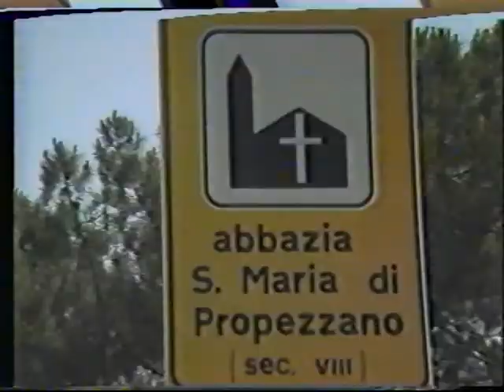patricia corradi.mpg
ERA IERI -- cronache, vicende, fatti, persone dell'archivio storico d TVN -- ricerche Luigi Lucci -- assemblaggio e post produzione a cura di ALFREDO MARCELLUSI. Per vedere il filmato nella sua interezza andare su Youtube, ricercare Vincenzo Angelico.